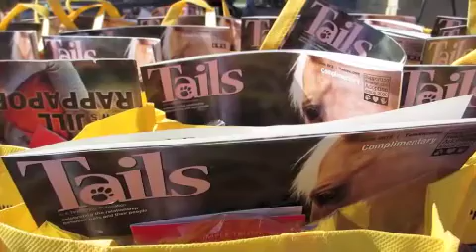06 23 12 BarkForLife WEB